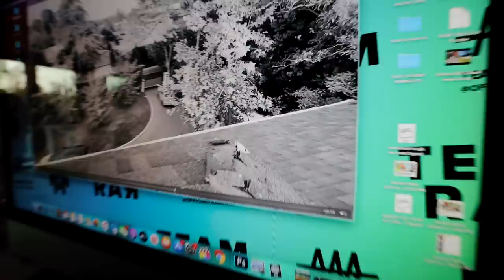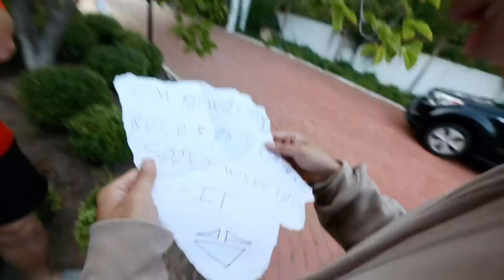SOMEONE STOLE MY CAR!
Today was a normal day of meeting up with @Ryan Prunty and @Bailey Payne . But once Bailey gets to the house, he tells @Stove's Kitchen that his car drives off! So Stove runs out to see that his car is missing! They look at the security camera to find that someone came in and took his car. Hopefully this is a prank. Keep watching to find out what happens!